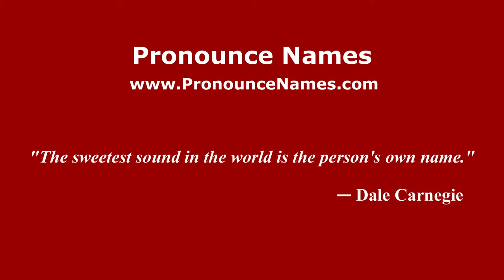How to pronounce Earl Browder (American English/US) - PronounceNames.com